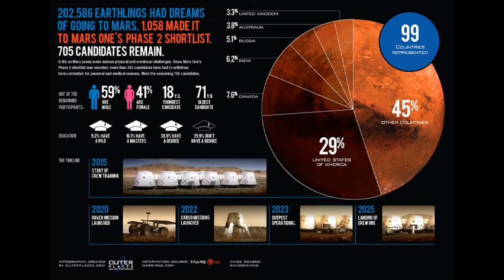Mars Mission Update: June 2014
Mars One Astronaut Candidate Ryan MacDonald discusses the signing of a major TV contract between Mars One and Darlow Smithson Productions (Endemol), leading to the first broadcasts of the selection process in early 2015.